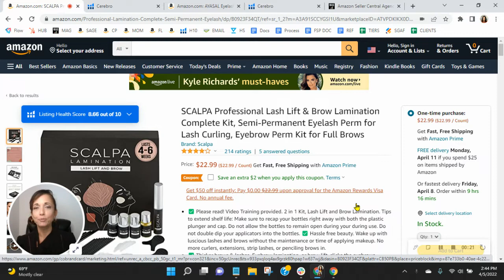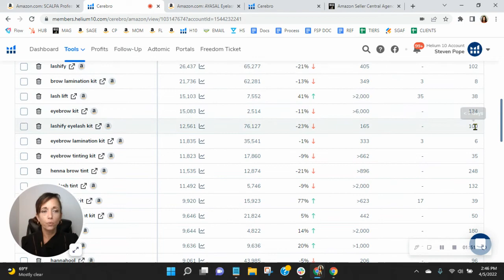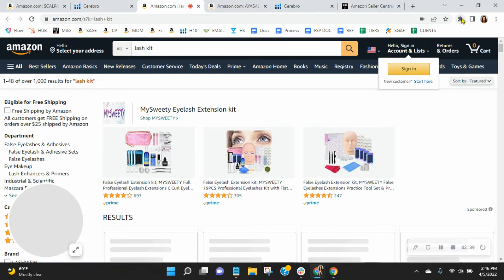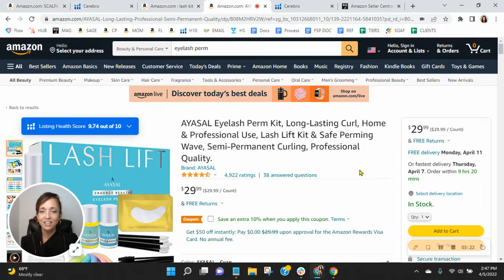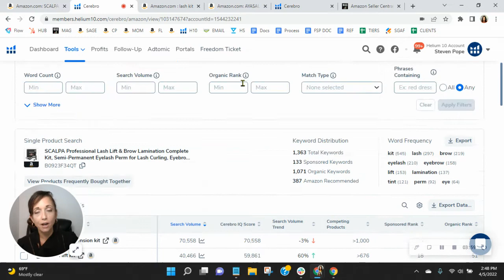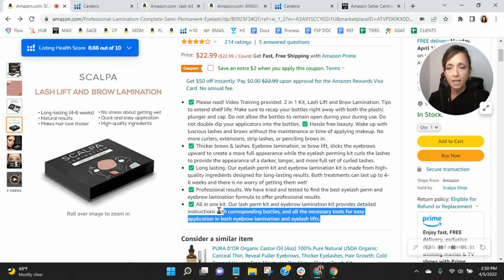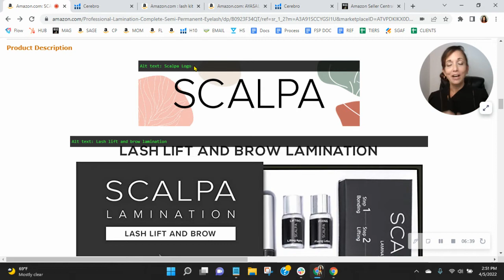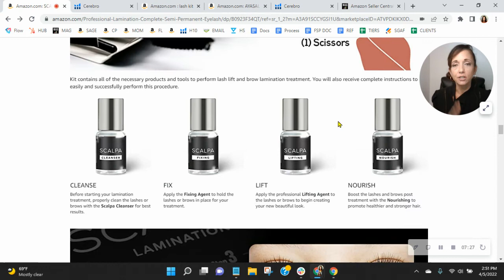ASIN Review: SCALPA Professional Lash Lift & Brow Lamination Complete Kit - Amazon FBA